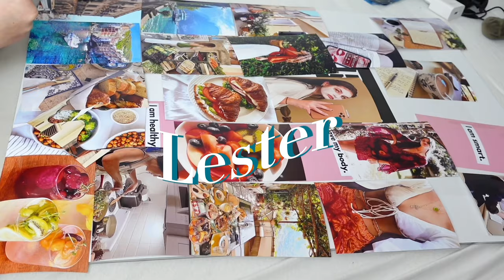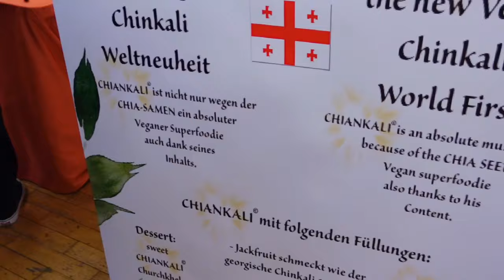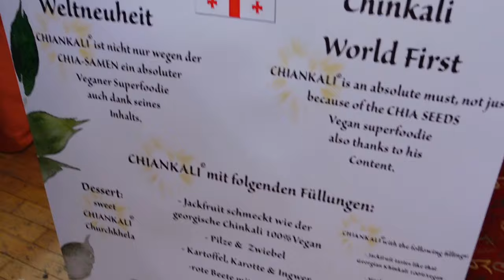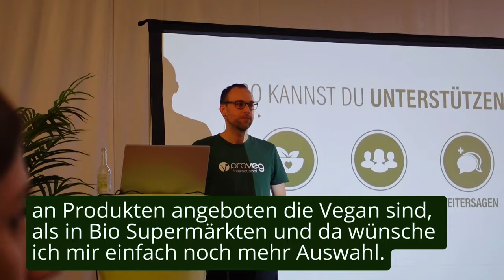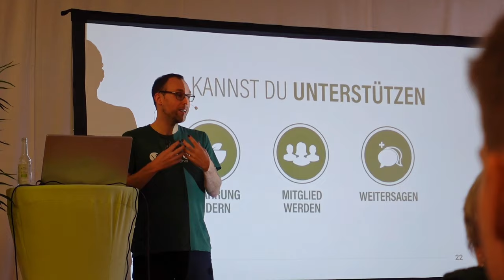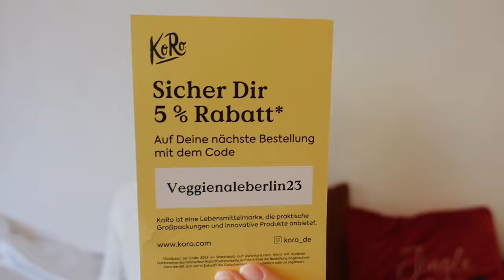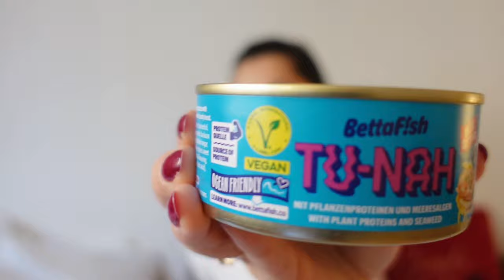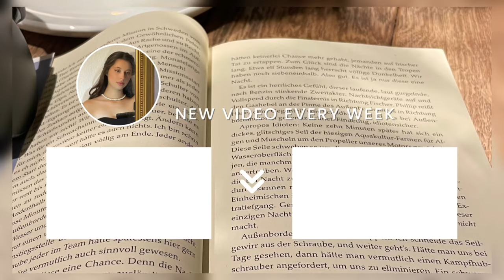So war die „Veggienale & Fairgoods“ Messe in Berlin | Lester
Ich habe eine größtenteils Vegane Messe Besucht, dabei Interviews geführt und vieles mehr.

Im Video genauer gezeigte Unternehmen:
(keine Werbung)

autumn lofi hip hop mix no copyright by Kumotte

Video: November 2023
Cut + Upload: November 2023